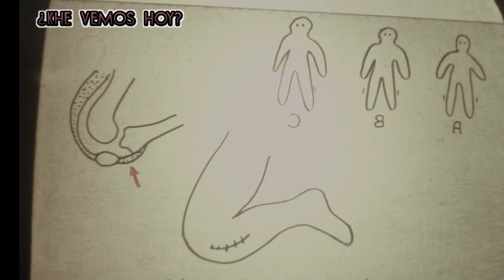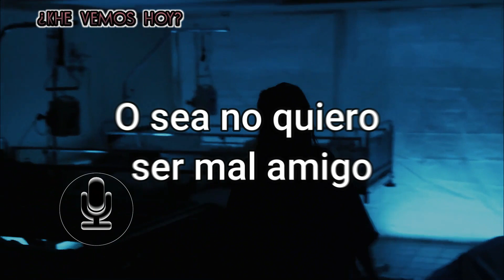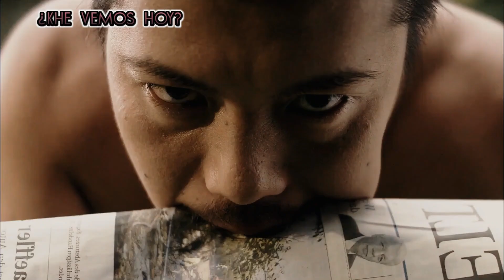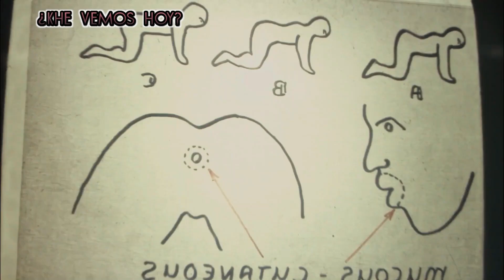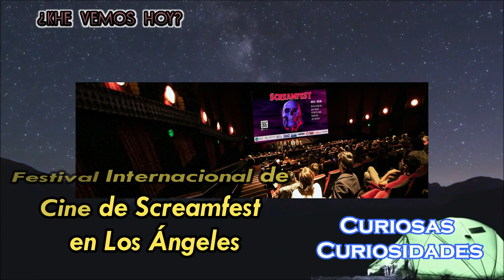Un Doctor QUIERE Construir Un CIEMPIÉS HUMANO RESUMEN EN 14 MINUTOS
Holaaaaa todos ¡Prepárense película  para adentrarse en el lado más retorcido de la ciencia y la depravación humana con "El Ciempiés Humano"! Una historia perturbadora que desafía los límites de la moralidad y te dejará sin aliento. así que sin nada mas que decir traigan las crispetas pónganse cómodos y vamos a la carga

KHE VEMOS HOY así que trae tus palomitas, acomódate bien y entra a ver muchos resúmenes de películas y series.

En esta ocasión te traemos la película llamada EL CIEMPIES HUMANO  del año 2009

0:00 Intro
01:00 Resumen